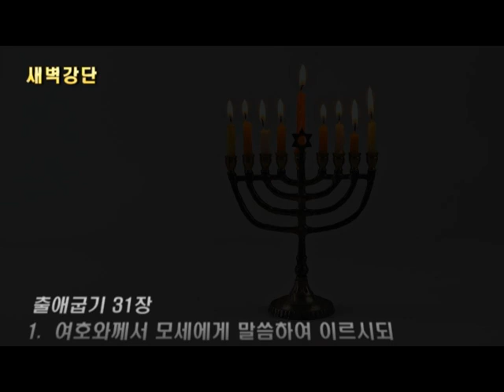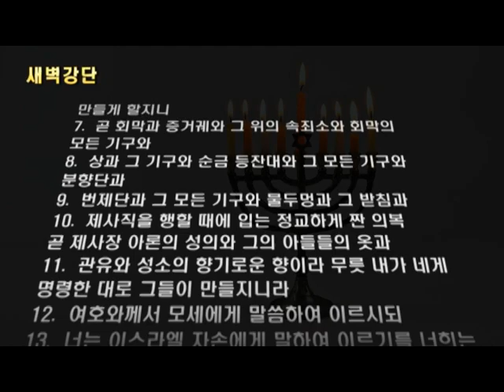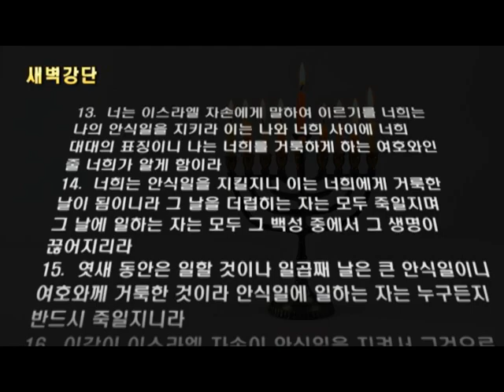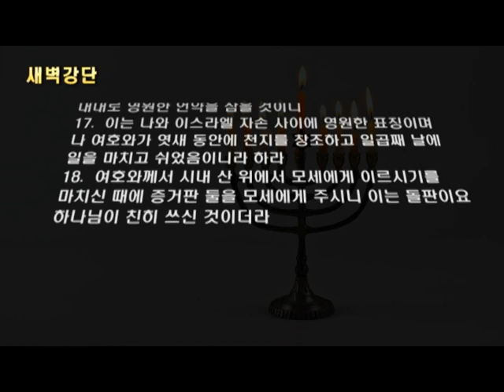새벽강단(출 31:1-18)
출 31:1-18

회막 기구를 만들게 하라

1.  여호와께서 모세에게 말씀하여 이르시되
2.  내가 유다 지파 훌의 손자요 우리의 아들인 브살렐을 지명하여 부르고
3.  하나님의 영을 그에게 충만하게 하여 지혜와 총명과 지식과 여러 가지 재주로
4.  정교한 일을 연구하여 금과 은과 놋으로 만들게 하며
5.  보석을 깎아 물리며 여러 가지 기술로 나무를 새겨 만들게 하리라
6.  내가 또 단 지파 아히사막의 아들 오홀리압을 세워 그와 함께 하게 하며 지혜로운 마음이 있는 모든 자에게 내가 지혜를 주어 그들이 내가 네게 명령한 것을 다 만들게 할지니
7.  곧 회막과 증거궤와 그 위의 속죄소와 회막의 모든 기구와
8.  상과 그 기구와 순금 등잔대와 그 모든 기구와 분향단과
9.  번제단과 그 모든 기구와 물두멍과 그 받침과
10.  제사직을 행할 때에 입는 정교하게 짠 의복 곧 제사장 아론의 성의와 그의 아들들의 옷과
11.  관유와 성소의 향기로운 향이라 무릇 내가 네게 명령한 대로 그들이 만들지니라

안식일

12.  ○여호와께서 모세에게 말씀하여 이르시되
13.  너는 이스라엘 자손에게 말하여 이르기를 너희는 나의 안식일을 지키라 이는 나와 너희 사이에 너희 대대의 표징이니 나는 너희를 거룩하게 하는 여호와인 줄 너희가 알게 함이라
14.  너희는 안식일을 지킬지니 이는 너희에게 거룩한 날이 됨이니라 그 날을 더럽히는 자는 모두 죽일지며 그 날에 일하는 자는 모두 그 백성 중에서 그 생명이 끊어지리라
15.  엿새 동안은 일할 것이나 일곱째 날은 큰 안식일이니 여호와께 거룩한 것이라 안식일에 일하는 자는 누구든지 반드시 죽일지니라
16.  이같이 이스라엘 자손이 안식일을 지켜서 그것으로 대대로 영원한 언약을 삼을 것이니
17.  이는 나와 이스라엘 자손 사이에 영원한 표징이며 나 여호와가 엿새 동안에 천지를 창조하고 일곱째 날에 일을 마치고 쉬었음이니라 하라

증거판

18.  ○여호와께서 시내 산 위에서 모세에게 이르시기를 마치신 때에 증거판 둘을 모세에게 주시니 이는 돌판이요 하나님이 친히 쓰신 것이더라